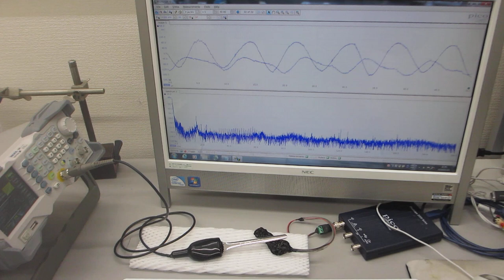０．１Ｈｚ～９００ＭＨｚの超音波伝搬制御実験